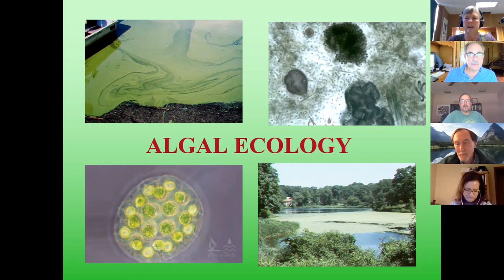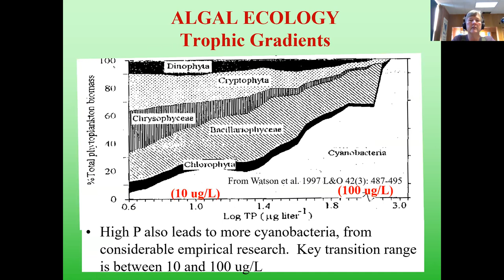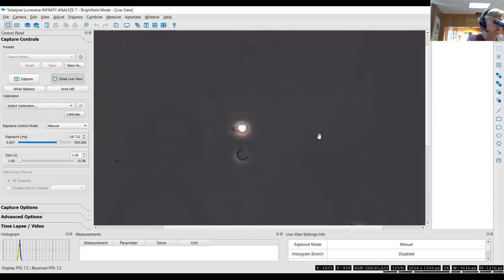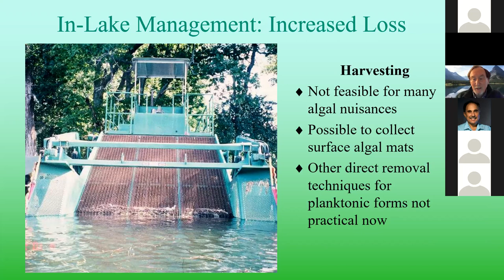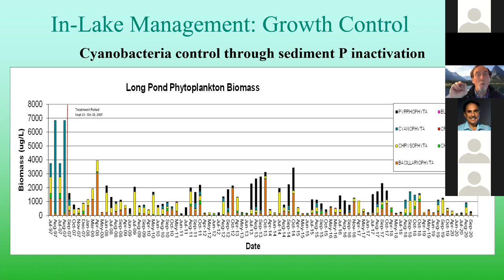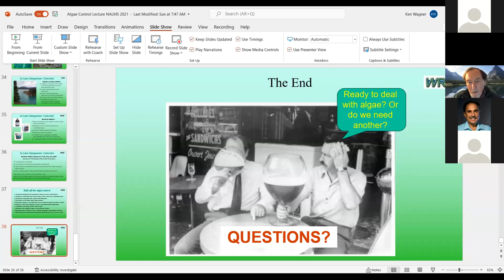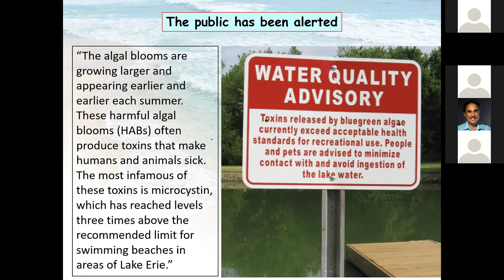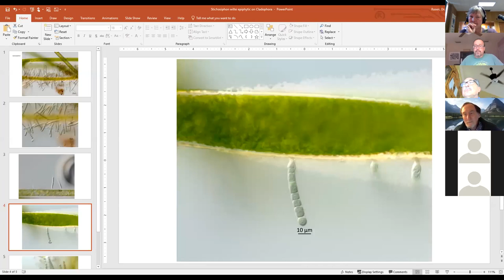Algal Ecology, Control Methods and CyanoToxins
Workshop presented on November 19, 2021 as part of the 2021 NALMS Symposium.

Algae are an important part of a properly functioning natural aquatic system, but when algae become abundant, water uses, and habitat are often impaired. Toxicity of algae has become a “hot button” issue, and other water quality implications and aesthetic considerations remain prominent issues. All algae were not created equal, however, and proper collection and identification are essential to selecting a management strategy. This workshop includes lectures on algal ecology, bloom formation, cyanotoxins and control methods. The workshop will include online materials for download.

The workshop is taught by Drs. Ken Wagner and Ann St. Amand, experienced algal taxonomists and ecologists working in applied fields. Collectively they have many years of experience assessing algal problems, evaluating impacts and causes of algal nuisances, and developing algal management programs.